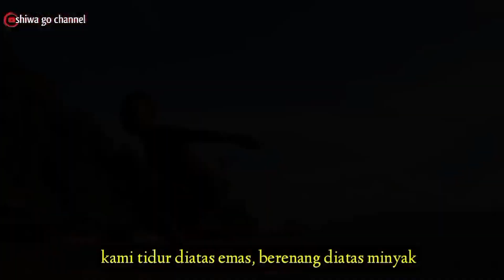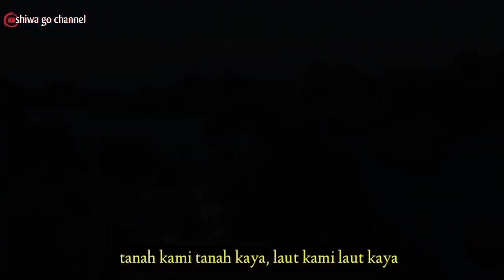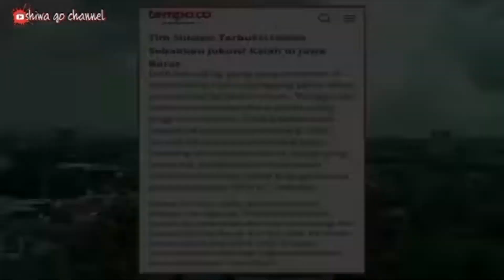2024 JANGAN SALAH PILIH PEMIMPIN, MALUKU, PAPUA, NTT BUKA SUARA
Adapun isu – isu yang akan dibahas perihal 2024 JANGAN SALAH PILIH PEMIMPIN, MALUKU, PAPUA, NTT BUKA SUARA
berita terbaru hari ini / berita terkini / berita viral hari ini / berita Indonesia